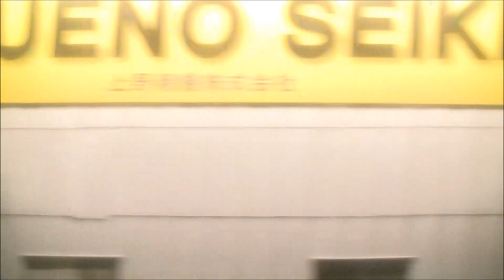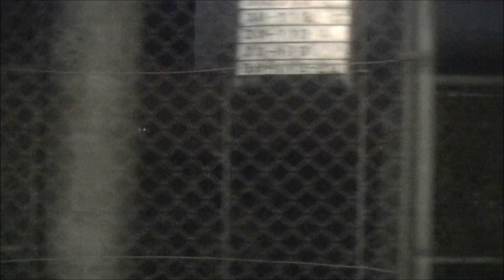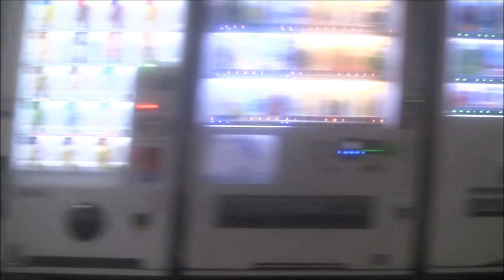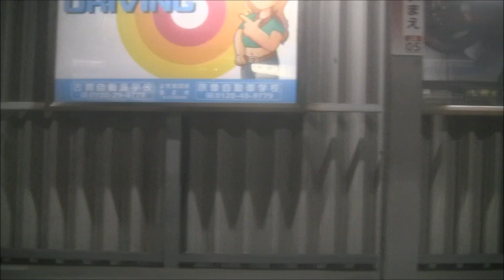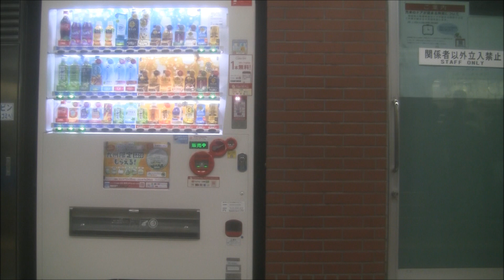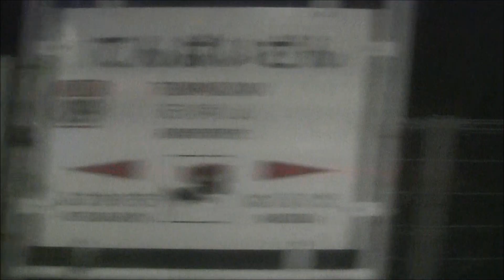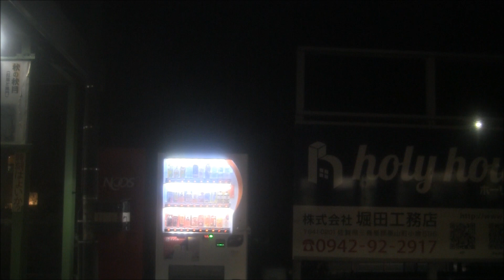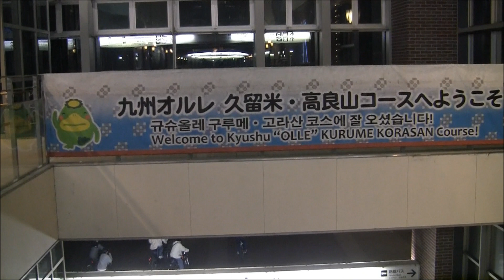鹿児島本線415系久留米行（折尾→久留米）車窓